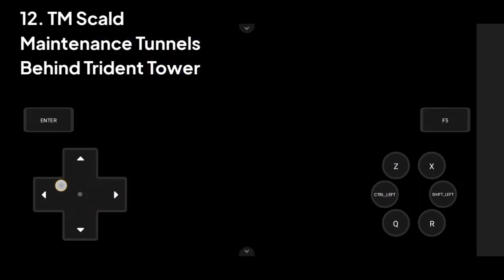Post Game : All TM's Location! Part. 2 (Pokemon Infinity Android)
Hello guys!
Salah satunya adalah kalian bisa mengumpulkan TM (Technical Machine) yang berguna untuk menangkap Pokemon Legenda guys!